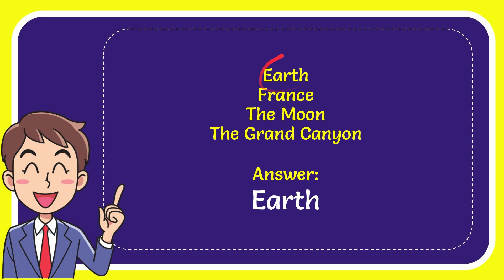Jupiter’s Great Red Spot is approximately the size of which of the following? Answer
Jupiter’s Great Red Spot is approximately the size of Earth. This colossal and enduring storm, a persistent anticyclonic vortex swirling in Jupiter's southern hemisphere, is so immense that our entire planet could quite comfortably fit within its boundaries, with significant space left over.

The Great Red Spot is an oval-shaped atmospheric phenomenon that has been continuously observed for at least 350 years, establishing it as one of the longest-lived weather systems known in our solar system. While its dimensions have varied over the centuries, recent measurements from missions like NASA's Hubble Space Telescope and Juno spacecraft confirm its vast scale. At its widest point, the storm currently spans an approximate 10,000 to 16,000 miles (16,000 to 25,000 kilometers) across. For comparison, Earth's diameter is roughly 7,917 miles (12,742 kilometers).